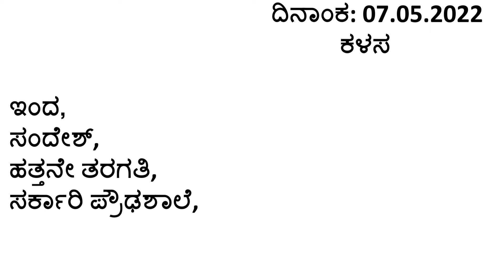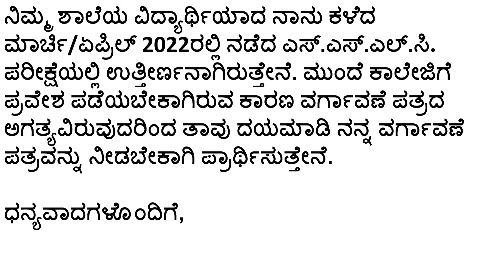Transfer Certificate || Letter writing || ವರ್ಗಾವಣೆ ಪತ್ರವನ್ನು ನೀಡುವಂತೆ ಕೋರಿ ಮನವಿ ಪತ್ರ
Transfer Certificate